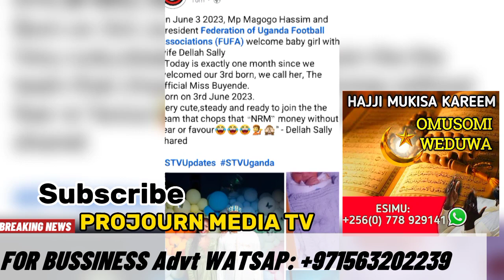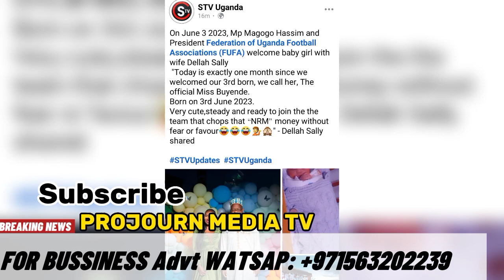Kikambwe Speaker Anita Among kyebamukoze bbaawe magogo Yazadde omwana omulala ebbali wobufumbobwabwe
On June 3 2023, Mp Magogo Hassim and President Federation of Uganda Football Associations (FUFA) welcome baby girl with wife Dellah Sally
 "Today is exactly one month since we welcomed our 3rd born, we call her, The official Miss Buyende.
Born on 3rd June 2023.
Very cute,steady and ready to join the the team that chops that “NRM” money without fear or favour😂😂😂💁🙈" - Dellah Sally shared